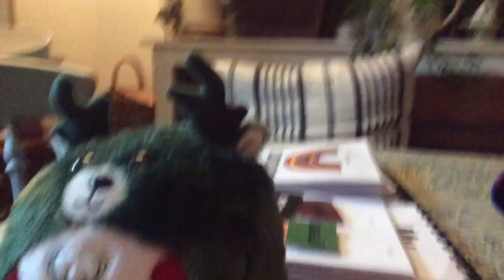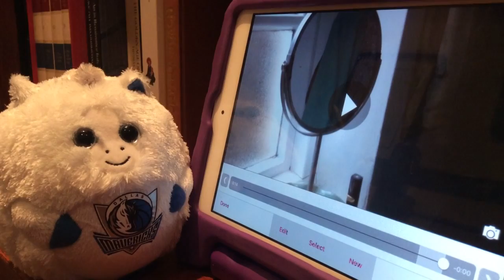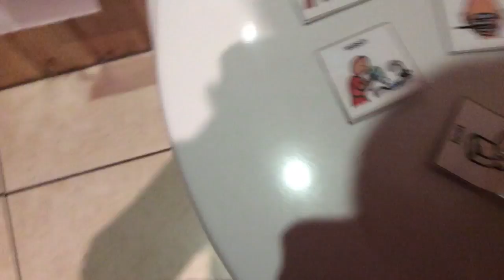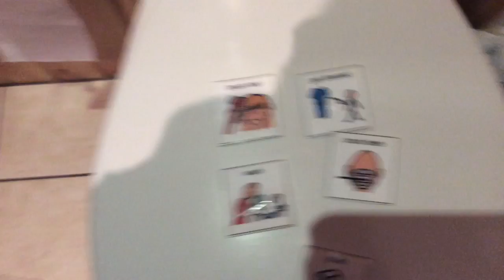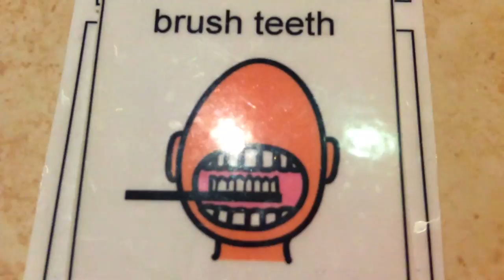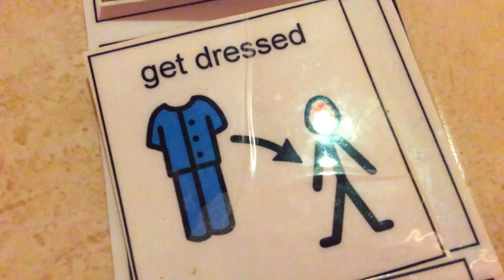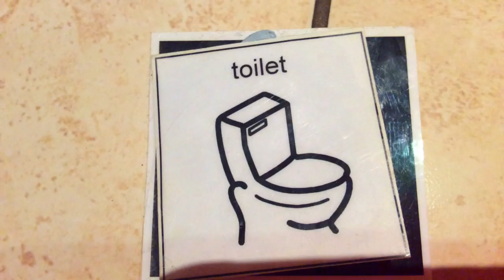Alfy lives in fuzzywuzzy land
Alfy has moved on. He loves his new house!!!... Now he's doing training. He has a new adventure of his own!
And he is so cristmasy. He's brilliant.